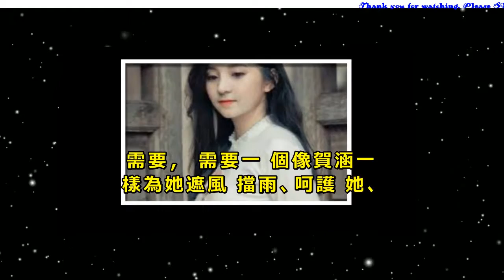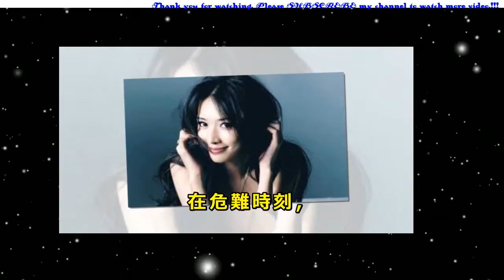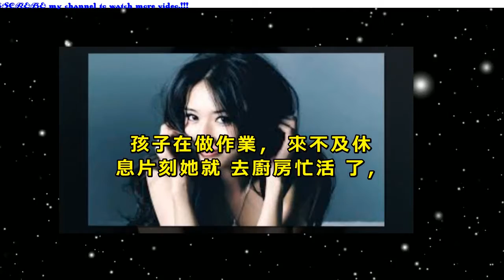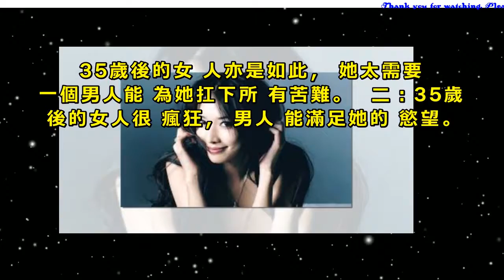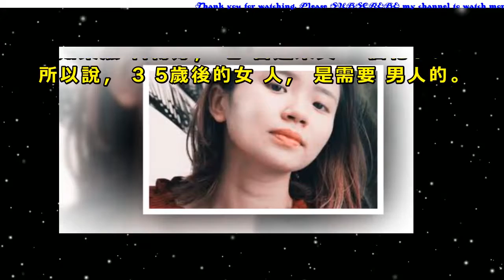過了35歲的女人，還需要男人嗎？又需要怎麼樣的男人呢?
需要，需要一個像賀涵一樣為她遮風擋雨、呵護她、
鼓勵她、且不嫌棄她是個離過婚帶著小孩的中年婦女。
在《愛情回來了》電視劇裡，戚薇說過一段霸氣語錄：
「男人對我來說是沒用的，因為錢我會賺，地我會掃，
飯我會做，架我會打，街我會逛，